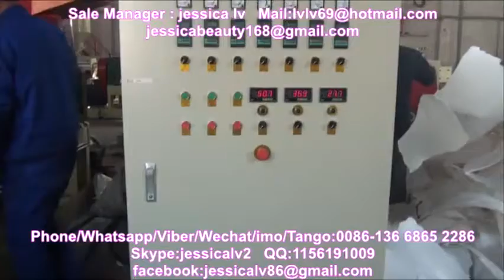ps foam thermoforming machine Machine d'emballage de nourriture EPS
ps foam thermoforming machine

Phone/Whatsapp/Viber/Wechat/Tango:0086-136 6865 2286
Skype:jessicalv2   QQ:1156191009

1. foam sheet extrusion line: make PS foam sheet from raw material. The raw material is general polystyrene granule.

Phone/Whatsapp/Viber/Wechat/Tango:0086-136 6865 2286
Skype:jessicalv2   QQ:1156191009